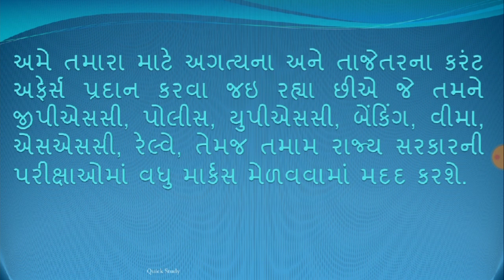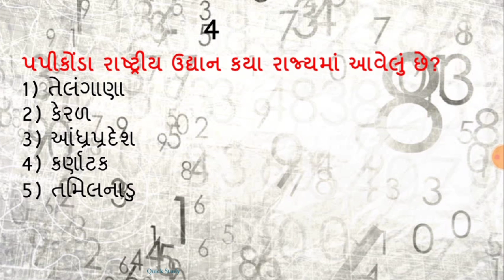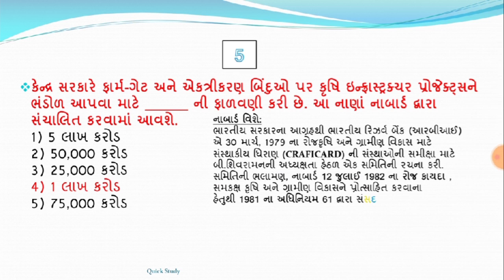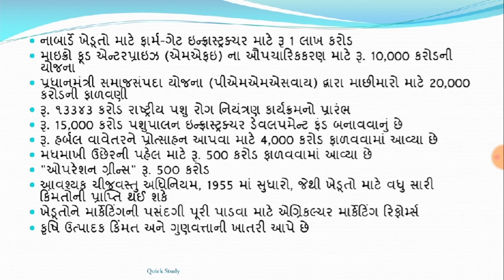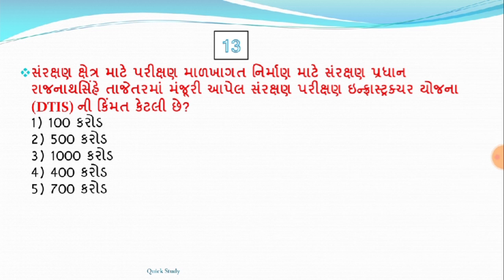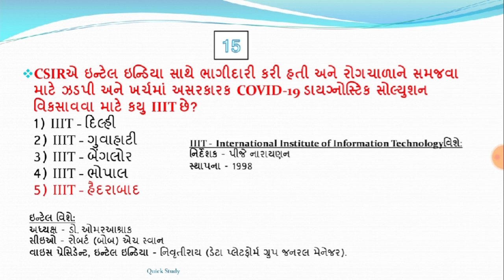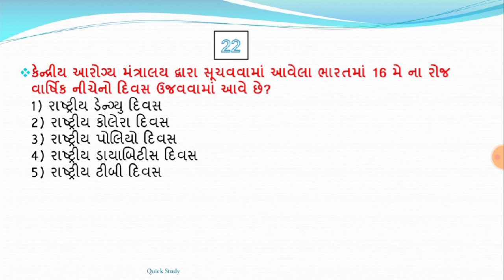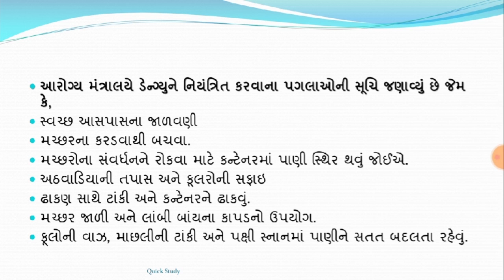20 may 2020 - 7:15 AM - Knowledge Breakfast - આજની તાજી ખબર - Daily Current Affairs-KBC- Quick Study